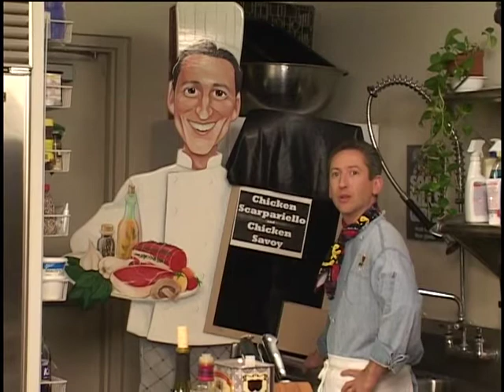Cooking Thyme Ep 1 part 1.mpg